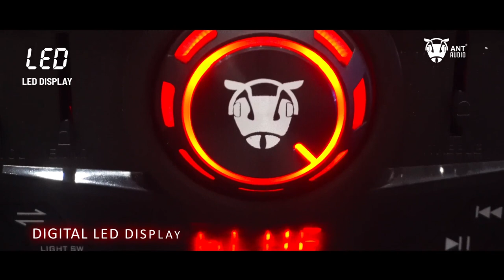Ant Audio Rock 600 Party Entertainment Speaker with Karaoke and FM Radio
Powerful bass – This Rock 600 comes with powerful all-in-one speaker pumps out thumping, thunderous low-end from its mighty dual 6.5-inch woofer for bass you can feel as well as hear.
Party lighting - This Rock 600 Speaker offers a variety of exciting effects, including dual strobe, and dance lighting that lets the light pulse to the beat of the music.
Karaoke creator - suppress the vocal frequencies of a song, to turn any track into a Karaoke track. (wireless Microphone included)
Recording and Echo Functions – Rock 600 comes with recording functions where you can record your songs and also equipped with echo control features.
Multiple modes: whether it's Bluetooth, FM radio, aux or SD card mode, have options on how your music is played
Bluetooth connectivity - wirelessly stream music directly from your smartphone or other compatible devices for a seamless listening experience.
Digital Screen: This product is equipped with a digital screen and a remote control complete with all the necessary control buttons for easy operation